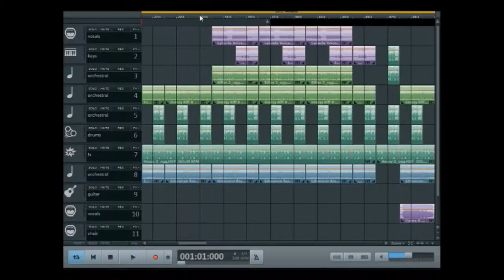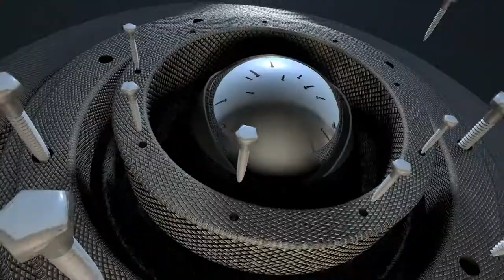Musicmaker Pro 2020 - Electro Glitch ( Have a nice WE)